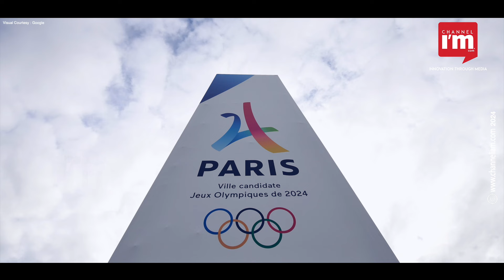ഒളിമ്പിക്സ് വേദിയിലെ 2 ഗർഭിണികളും 58 വയസ്സ്കാരിയും! Inspiring stories of Athletes From Paris Olympic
ഏറ്റവും വലിയ കായിക വേദിയിൽ മത്സരിക്കാനുള്ള അഭിനിവേശത്താൽ ഇവിടെയെത്തുന്ന കായിക താരങ്ങളിൽ പലർക്കും മെഡലിന്റെ തിളക്കം ഇല്ലെങ്കിലും ലോകമെമ്പാടുമുള്ള മനുഷ്യർക്ക് പ്രചോദനമാകാൻ കഴിയുന്ന ഒരു കഥ പറയാൻ ഉണ്ടാവും. അത്തരം ചില നല്ല നിമിഷങ്ങൾ കൂടി നമുക്ക് സമ്മാനിക്കുന്നുന്നുണ്ട് ഇത്തവണത്തെ പാരീസ് ഒളിമ്പിക്‌സും.

Inspirational stories 2024 Paris Olympics, athletes overcoming challenges, Paris Olympics highlights, inspiring Olympic athletes,